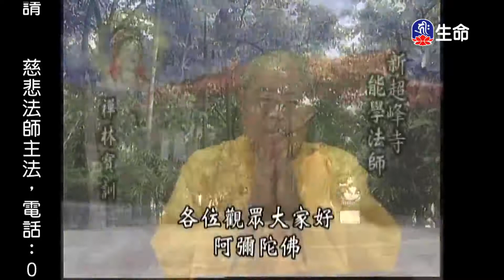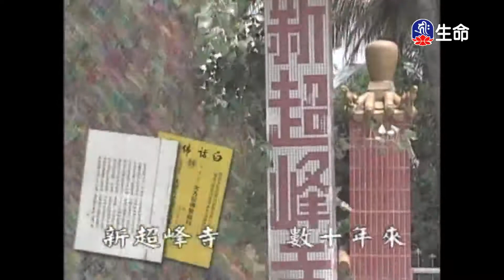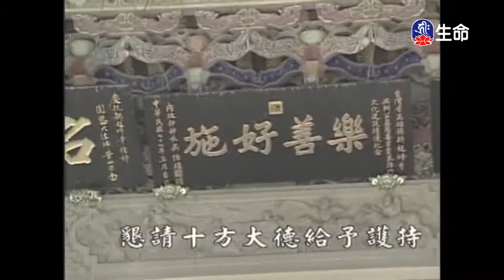禪林寶訓(119)能學長老(新)_長老法語_(lifetv_20210409_07：30)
長老法語_禪林寶訓(119)能學長老(新)。